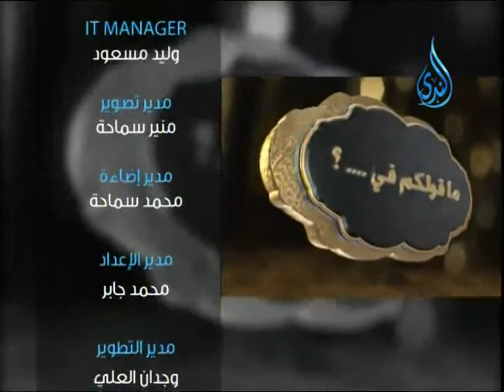أهل الذكر | الشيخ شعبان درويش في ضيافة أ.أحمد نصر 13.11.2016